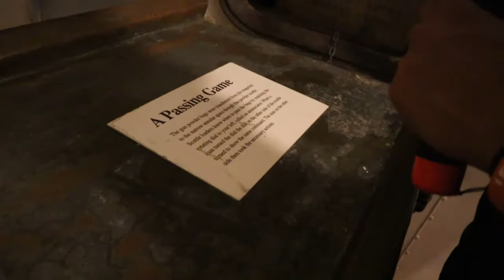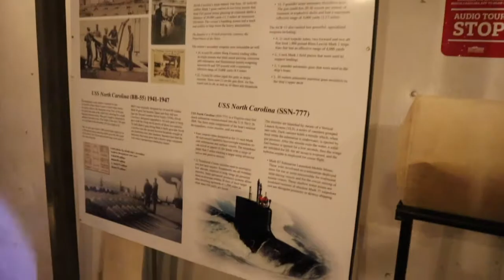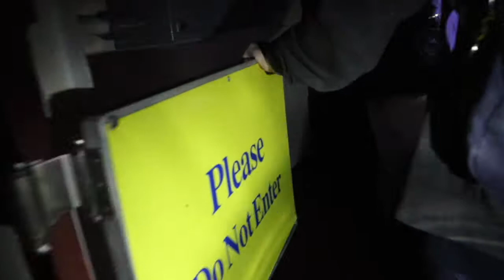USS NC Ghost Hunt Part 4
We go down to the shower room and do our own investigation after explaining the other end of the ship. We learn so much!